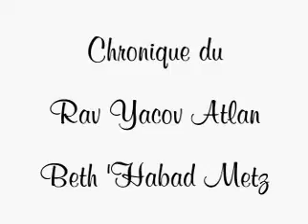Paracha Tsav par le Rav Yaacov Atlan